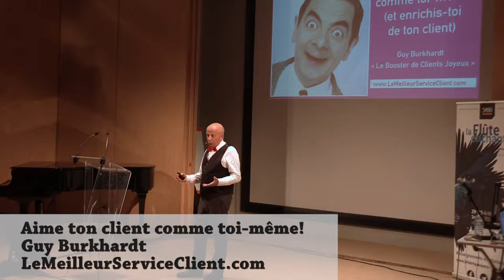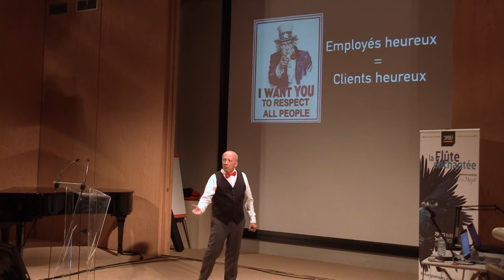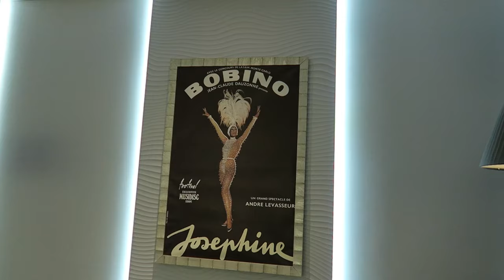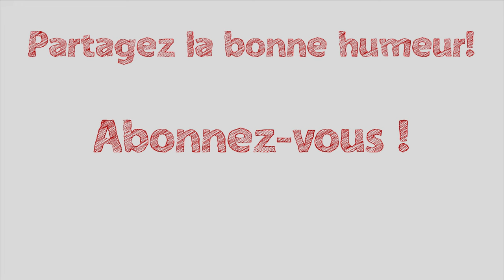Les Vitrines d'Orléans, Guy Burkhardt en Conférence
Un court résumé de cette longue journée! Le rassemblement des commercants d'Orléans à été un véritable succès. Un agréable moment passé en compagnie d'un super public!